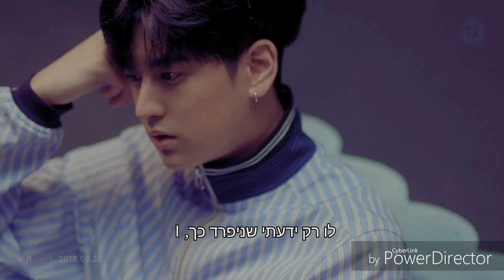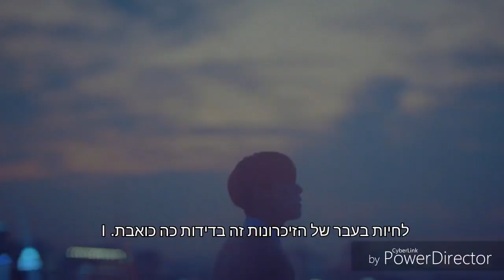iKON - GOODBYE ROAD (이별길) - [HebSub]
השיר Goodbye Road של להקת אייקון תורגם לעברית, צפייה מהמה :)